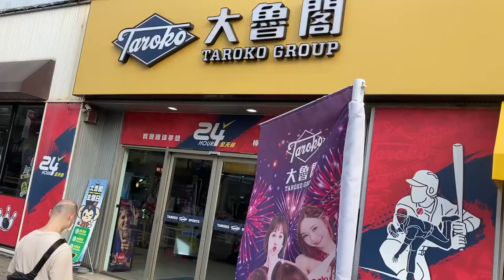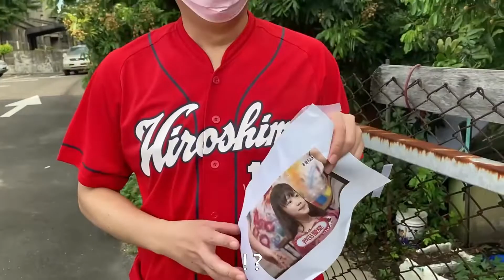《木柵大谷翔平》上流下流二刀流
編劇 導演 演員 攝影 剪輯：CJ
攝影 旁白：KIRI